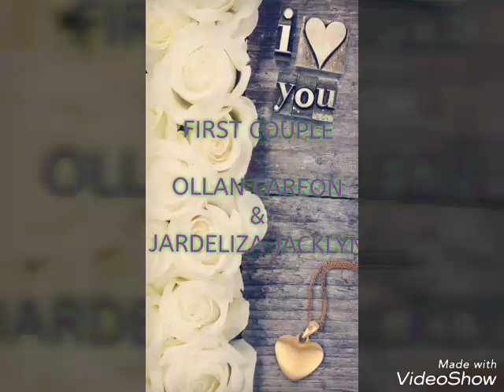First monthsarry for the couple.....